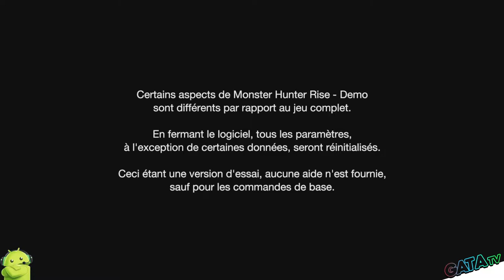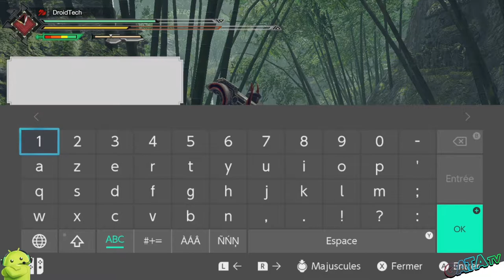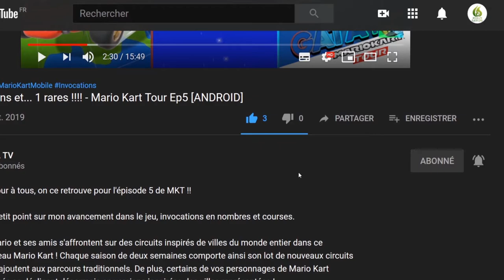🏹 Monster Hunter Rise "DEMO", Je commence les didacticiels ! SUBLIME let's play "Découverte [SWITCH]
Bonjour à tous, on se retrouve aujourd'hui pour le test de Monster Hunter Rise

Une version démo gratuite de MONSTER HUNTER RISE est maintenant disponible jusqu'au 31 janvier 2021 ! Prenez part à quatre quêtes différentes dont deux jouables en coop locale ou en ligne*, apprenez à vous servir du Filoptère, familiarisez-vous avec la Chevauchée de wyvernes et maniez les 14 types d'armes uniques que propose le jeu !

Vous pouvez télécharger cette démo depuis le Nintendo eShop de votre Nintendo Switch ou via cette page. Il vous suffit de vous connecter et de cliquer sur le bouton « Télécharger la démo » !
Relevez le défi et rejoignez la chasse !

MONSTER HUNTER RISE, le nouveau titre de la série de jeux d'action-RPG à succès, arrive sur Nintendo Switch ! Affrontez de terribles monstres et utilisez votre butin pour fabriquer de nombreuses armes et armures épiques.

La région inspirée du Japon féodal qui entoure le village Kamura vous invite à explorer de riches écosystèmes et à combattre de nombreuses créatures toujours plus redoutables pour devenir le chasseur ultime.

Un demi-siècle après la dernière Calamité, les chasseurs doivent faire face à une nouvelle menace terrifiante qui risque fort de plonger la région entière dans le chaos.

    Acceptez des quêtes et équipez vos armes favorites avant de partir en solo ou en équipe* sur les traces de votre prochaine proie.Découvrez les nouvelles possibilités de gameplay offertes par les Filoptères et le Chumsky, un nouveau compagnon canin, qui viennent enrichir le solide système de combat qui caractérise la franchise Monster Hunter.Partez à la découverte de nombreux écosystèmes sans temps de chargement dans un monde inspiré du Japon d'antan.Apprenez la voie de la chasse, découvrez d'anciens secrets et protégez le monde d'un nouveau cataclysme.Que vous soyez chez vous ou à l'extérieur, restez toujours prêts à partir en chasse grâce à la puissance de la Nintendo Switch.

🔸 Série : Monster Hunter Rise
🔸 Développeur : Capcom
🔸 Genre : Action-RPG
🔸 Éditeur : Capcom, Capcom U.S.A., Inc.

🔹 Console : Nintendo Switch
🔹 Date de publication : 26/03/2021
🔹 Classe d'âge : 12
🔹 Manette : Manette Nintendo Switch Pro
🔹 Langues :  Allemand, Anglais, Espagnol, Français, Italien, Russe
🔹 Taille : 9000,00 MB (estimation)